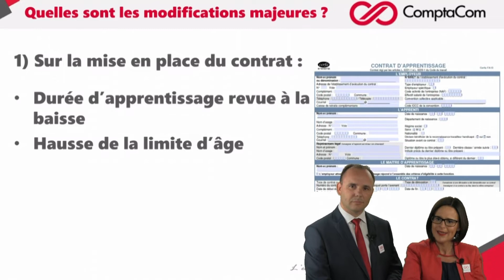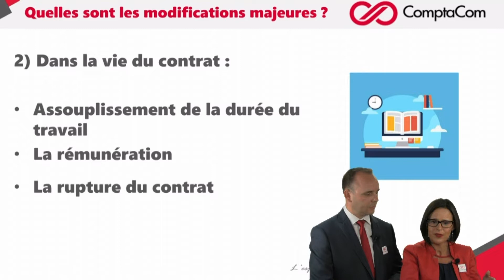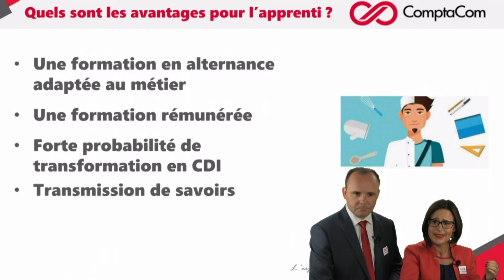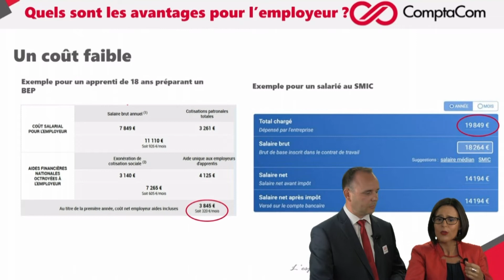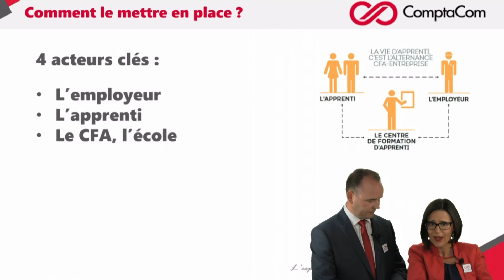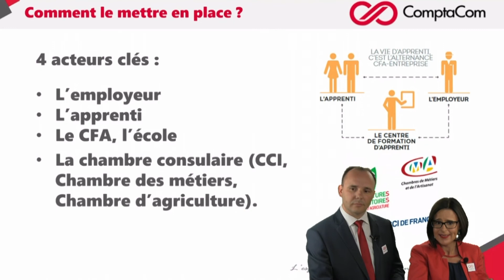L’apprentissage, nouveautés 2019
Les principales nouveautés 2019 relatives au contrat d’apprentissage, et les avantages pour l’apprenti et son employeur, décryptés par nos experts Comptacom.